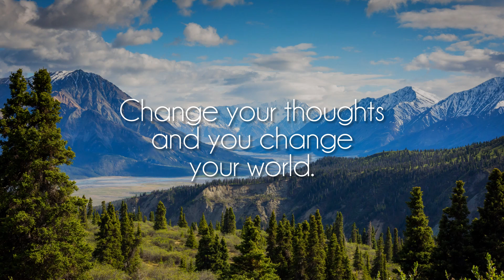Yubuu - Crystal Eyes [lofi hiphop]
Great song by talented Yubuu, show him some love on soundcloud!